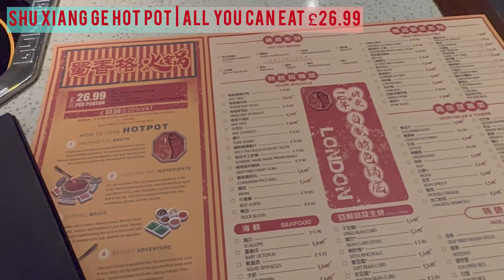London All you can EAT Hot Pot 🍲 | £26.99 | Shepherd's Bush Shu Xiang Ge Hot Pot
- If your regular hot pot 🍲 Fan 🪭 without waste money and time for many shark 🦈 brand this place highly recommend for £26.99 all you can eat decent hot pot menu for many

- 5 Minutes walk from Shepherd's Bush station
- Monday to Friday Hot Pot Buffet

Highly recommended